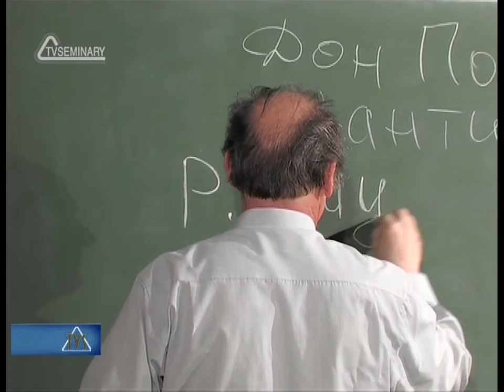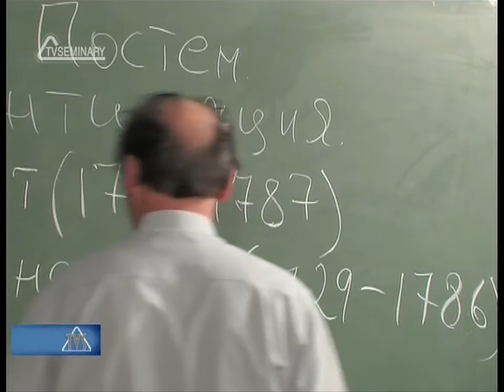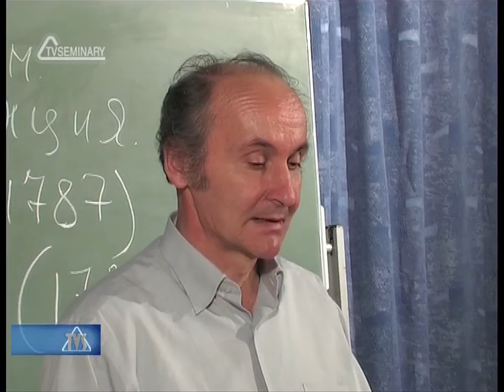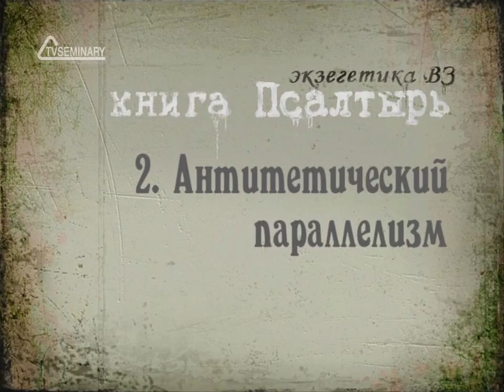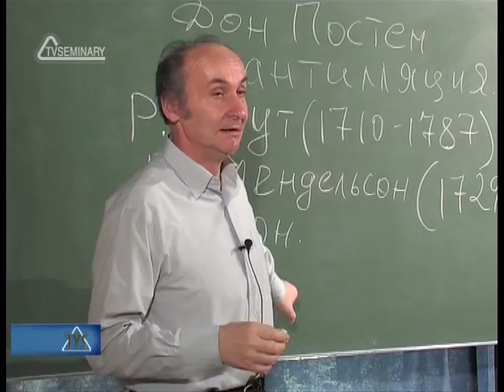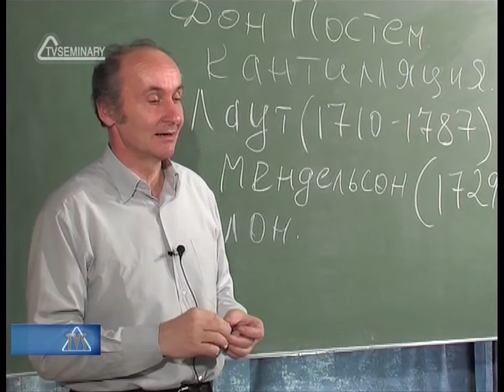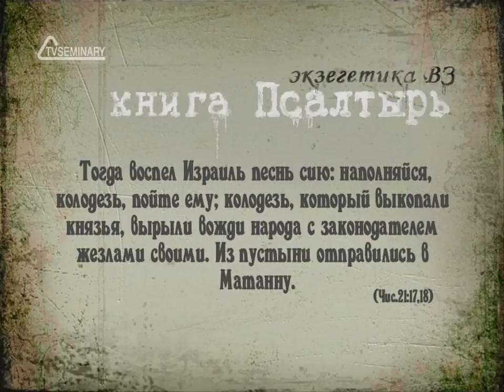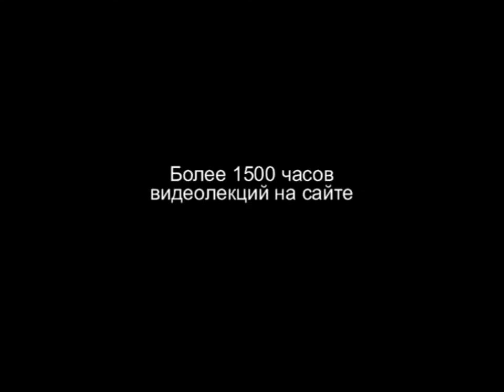TVS BS214 03